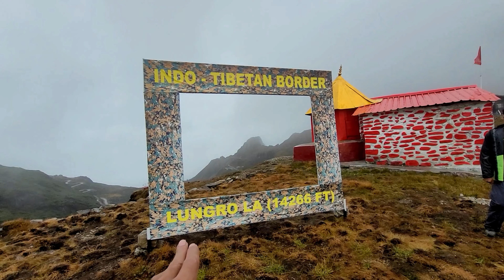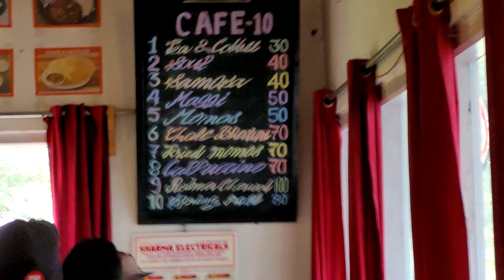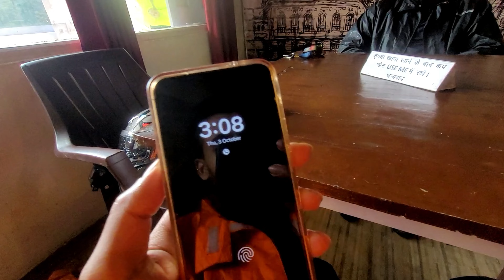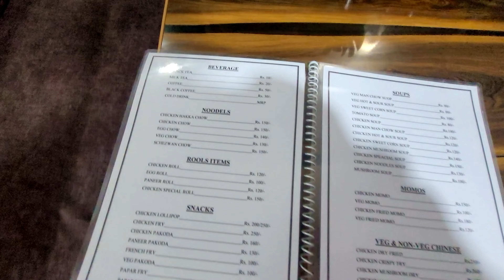Kolkata to Arunachal Bike Trip | Ep: 8 Lungro La Pass 14,266ft | Exploring Offbeat Arunachal Pradesh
Welcome to Episode 8 of our Kolkata to Arunachal Pradesh bike series! In this thrilling adventure, we journey to the awe-inspiring Lungro La Pass, a high-altitude gem offering spectacular panoramic views and an unforgettable ride through the clouds.

Next, we visit the serene Sangester Lake, also known as Madhuri Lake, nestled amidst the majestic mountains of Arunachal Pradesh. Its tranquil beauty and unique history make it a must-visit destination for travelers. Join me as I explore these breathtaking landscapes, tackle challenging roads, and share the magic of Arunachal's natural wonders.